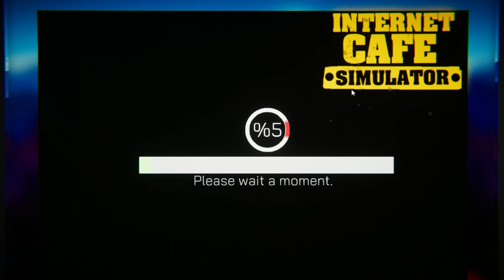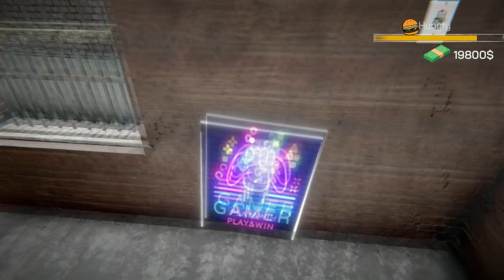CONFUNDI UM BORDEL COM UMA LAN HOUSE | Internet Cafe Simulator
Esse jogo é divertido demais mds ! susahu

🎮 GAME:  Internet Cafe Simulator

😘 UM BEIJO !